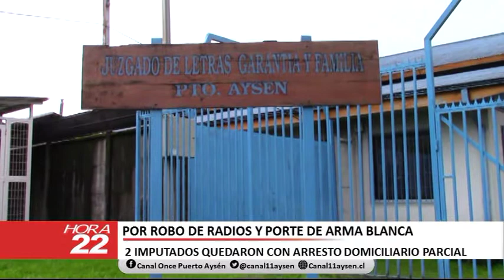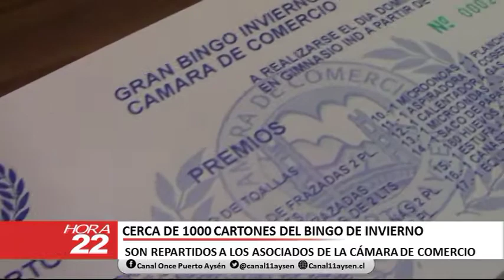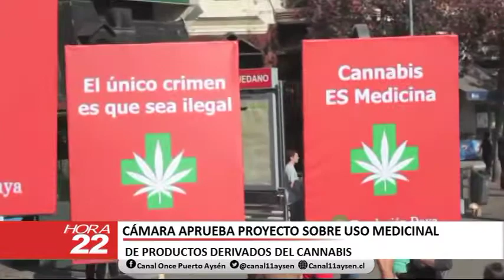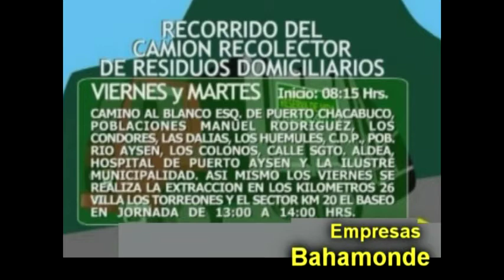INFORMATIVO JUEVES 17 DE MAYO 2018